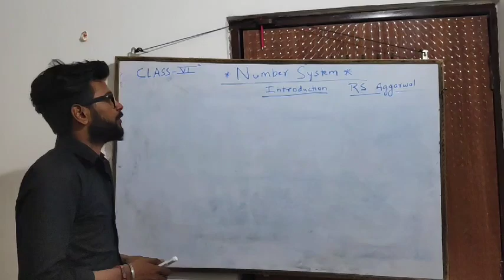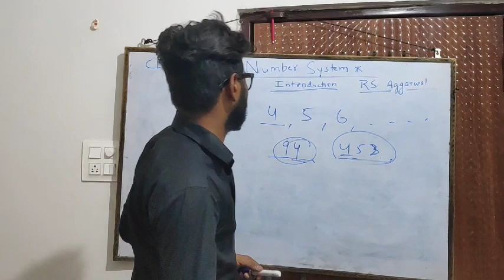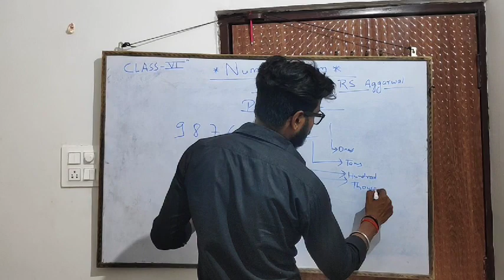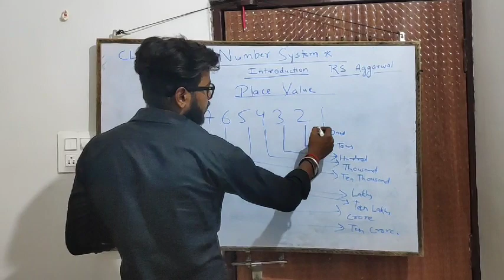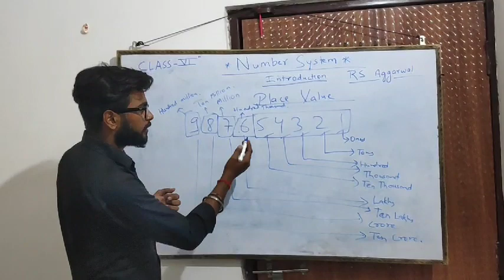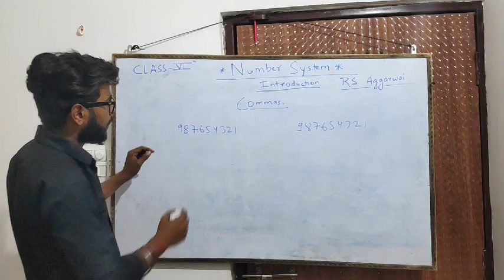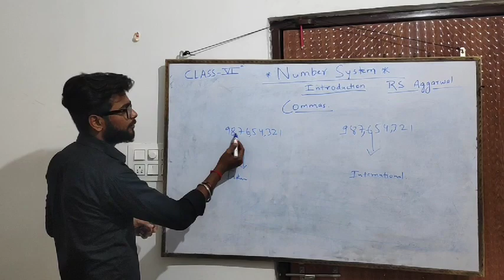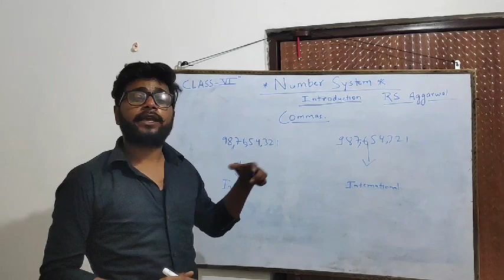CLASS-VI | MATHEMATICS | NUMBER SYSTEM |PART-1 By Mr. Dipesh Sinha